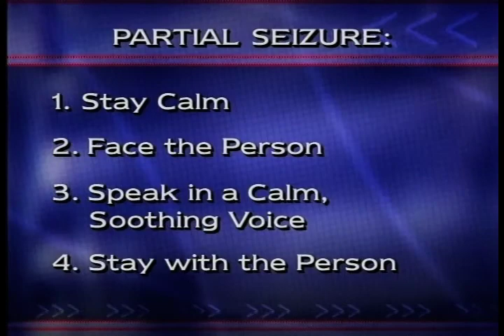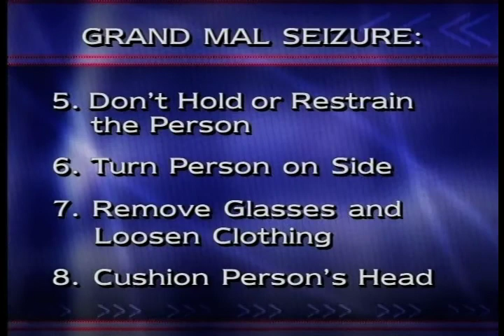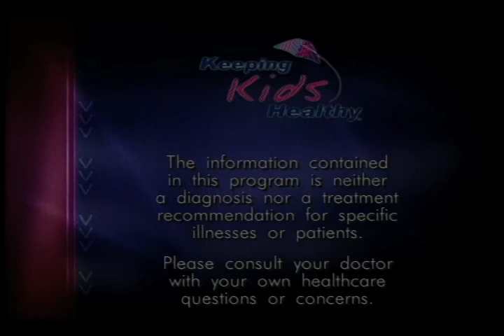Epilepsy: 1 in 100 Kids, Part 2 | Keeping Kids Healthy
Do you often catch your child starring off into space?  Does she seem to be daydreaming for a moment?  Does he often have a blank look on his face?  Would you be able to tell if your child was having a petit mal epileptic seizure?  More than one out of every hundred kids has epilepsy.  Epilepsy is one of the most common disorders of the nervous system affecting more than 2.5 million Americans of all ages, races, and ethnic backgrounds.

Join host, Dr. Winnie King as we explore epilepsy - a neurological condition that makes people susceptible to seizures - a change in sensation, awareness, or behavior brought about by a brief electrical disturbance in the brain. You'll meet an active teenager who lives with epilepsy every day; meet her younger sister who has recently been diagnosed with epilepsy; meet their mother and hear their incredible story. You'll also hear from the leading experts in the field of epilepsy research and listen to a group of teenagers as they discuss their lives living with epilepsy.